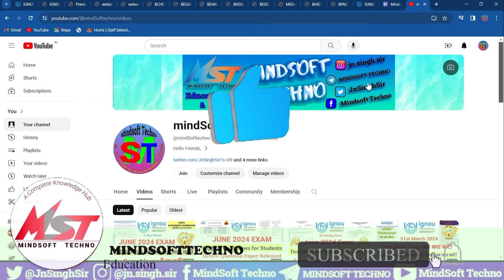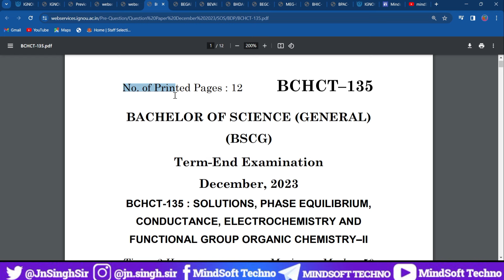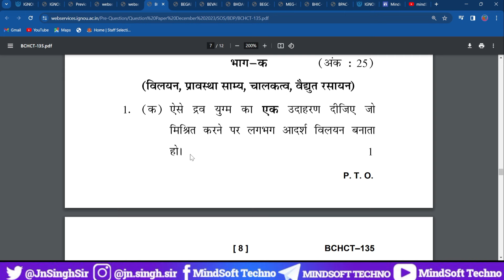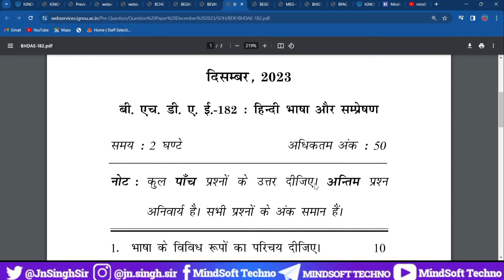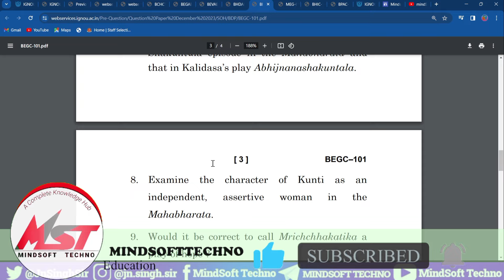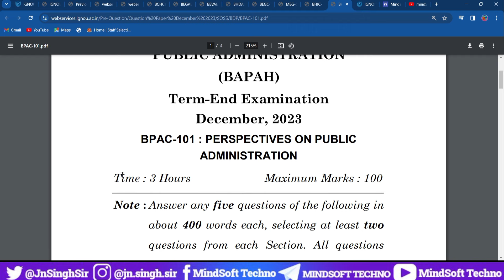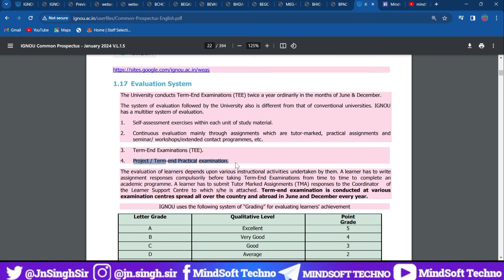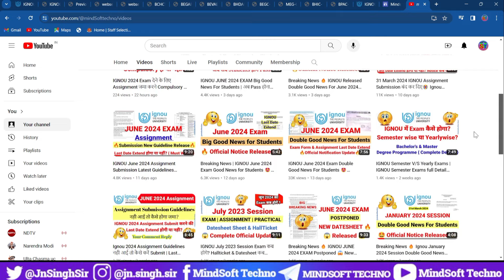Breaking News 🔥 Ignou June 2024 Exam Paper Pattern Changed | Question Paper & Passing Marks Update 😱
Breaking News IGNOU Releases Biggest Good News for all students... IGNOU  2024 Exam Paper Pattern Changed ...Ignou June 2024 Exam Minimum Passing Marks... June 2024 Exam Question Paper Updated About Pass Sabhi Honge 100% Pass... Must Watch

( One stop Solution for your all assignment related problems )

📝Ignou Assignment Front Page For 2024 Exam | Ignou June 2024 Assignment New Guidelines :-

IGNOU Assignment Submission Last Date 2024 Extend होगा या नही?
Ignou assignment front page for june 2024 Exam
IGNOU Assignment Front Page
IGNOU 2024 Assignment Front Page ...
How to fill Ignou assignment front page.
IGNOU Assignment Kaise Banaye..
How To Make Ignou Assignment 2024
ignou june 2024 TEE Assignment
ignou july 2023 session assignment
ignou january 2024 Session assignment